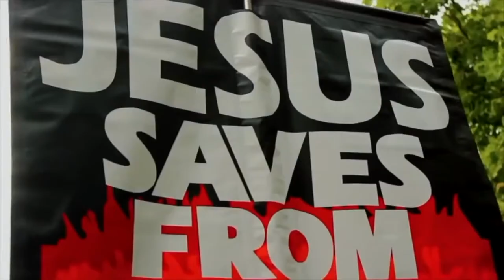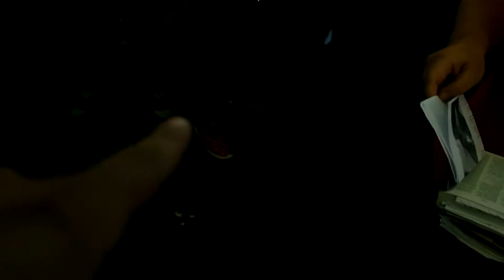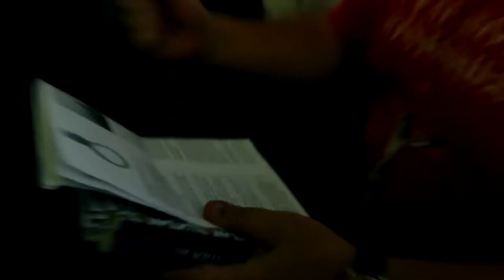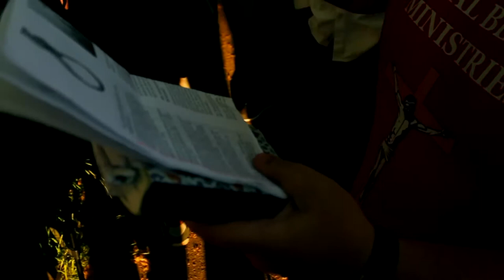Comparing the violence in Islam vs Christianity ft Jason Burns, Adnan Rashid Speakers Corner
Comparing the violence in Islam vs Christianity  ft  Jason Burns, Adnan Rashid  Speakers Corner  a soco film by permission.